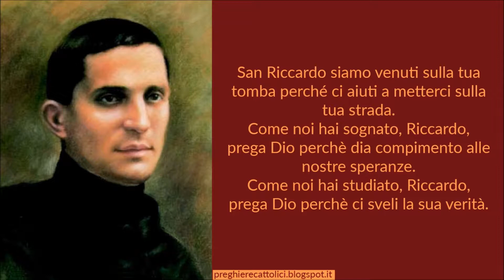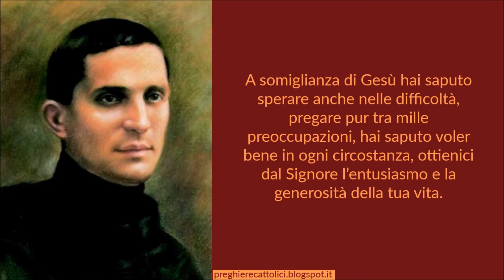Preghiera dei giovani a San Riccardo Pampuri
San Riccardo siamo venuti sulla tua tomba perché ci aiuti a metterci sulla tua strada.
Come noi hai sognato, Riccardo, prega Dio perchè dia compimento alle nostre speranze.
Come noi hai studiato, Riccardo, prega Dio perchè ci sveli la sua verità.
Come noi hai tribolato, Riccardo, prega Dio perchè ci renda più forti nella vita.
Come noi hai atteso, Riccardo, di comprendere le vie del tuo futuro, prega Dio perchè sappiamo essere sempre vigilanti e riconosciamo la strada della Sua chiamata.
A somiglianza di Gesù hai saputo sperare anche nelle difficoltà, pregare pur tra mille preoccupazioni, hai saputo voler bene in ogni circostanza, ottienici dal Signore l’entusiasmo e la generosità della tua vita.